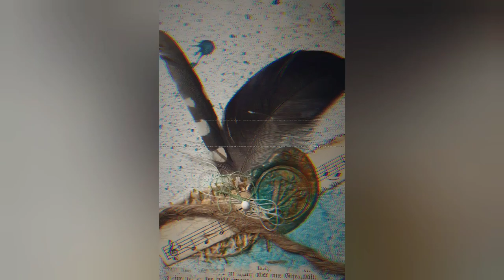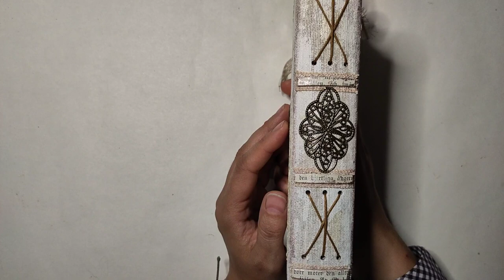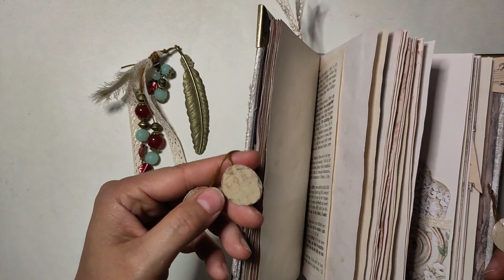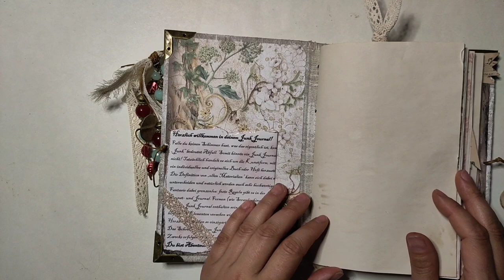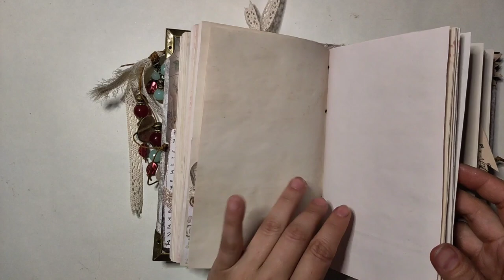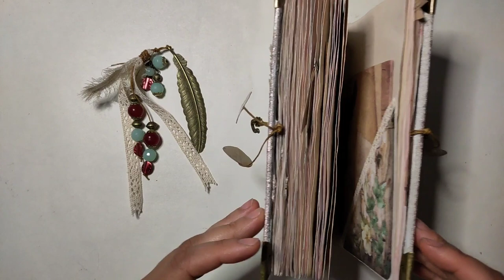Kleines feines Junkjournal für Journaling Einsteiger - Flipthrough [deutsch]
Heut gibt's ein kleines, feines Flipthrough zu einem Junkjournal für Einsteiger. Warum für Einsteiger?! Es ist nur sehr dezent dekoriert und es hat ganz viel Spaß zum Schreiben

Herzlichst - Varaya